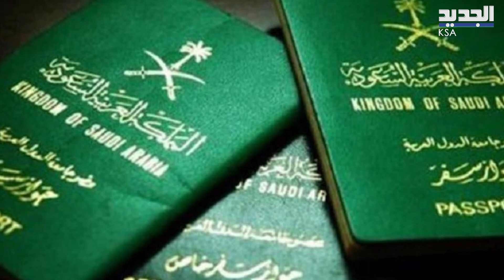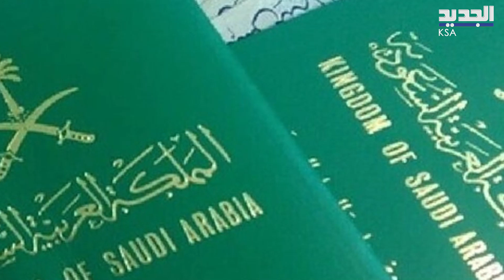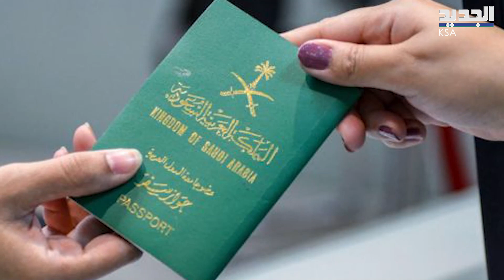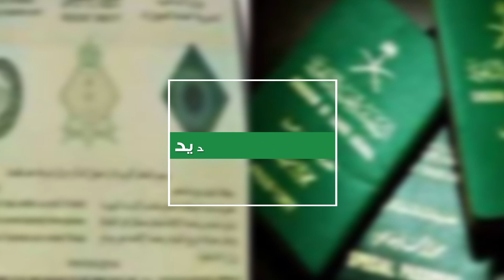رجل دين لبناني شيعي يحصل على الجنسية السعودية رغم توتر العلاقات بين البلدين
في إطار رغبتها في استقطاب الكفاءات البشرية، أجرت المملكة العربية السعودية تعديلا قانونيا يفتح الباب لتجنيس الكفاءات الطبية والعلمية والثقافية والرياضية والتقنية بما يسهم في تعزيز عجلة التنمية، ويعود بالنفع على البلاد..
اما اللافت فكان حصول رجل دين شيعي على الجنسية السعودية